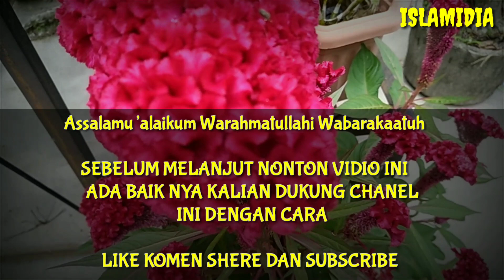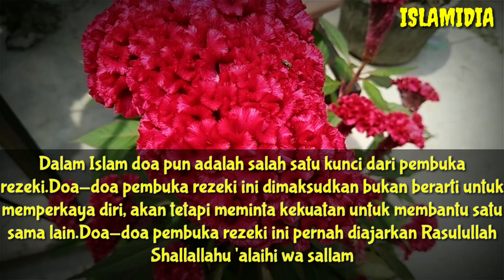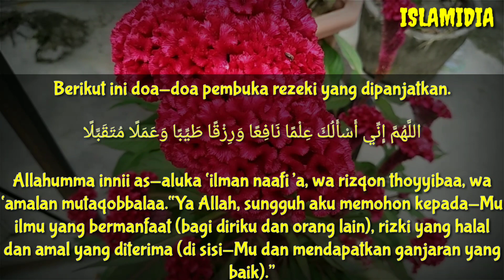Baca Setelah Sholat ! Doa Cepat Kaya Kaya | Pembuka Pintu Rezeki